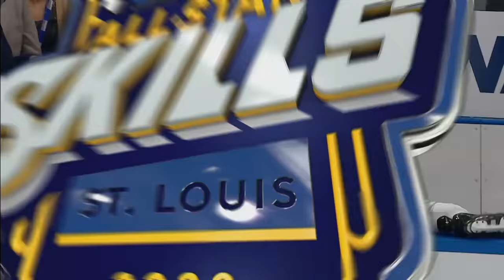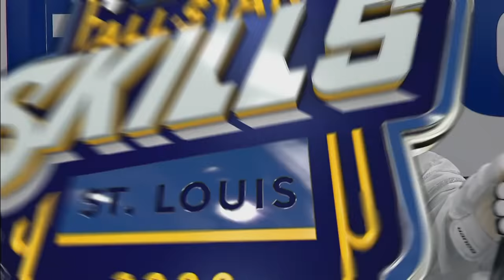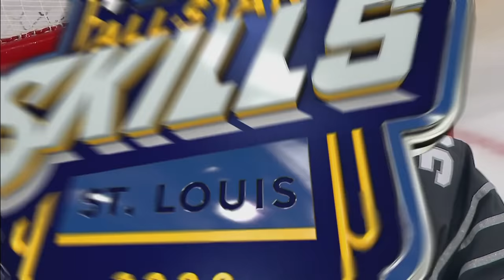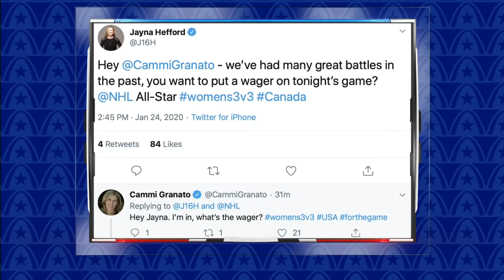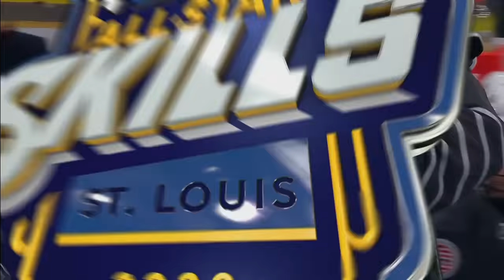2020 NHL All-Star Skills Competition: Elite Women's 3-on-3 Game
Check out the full game between the women's Canada and United States teams at this years NHL All-Star Skills Competition.